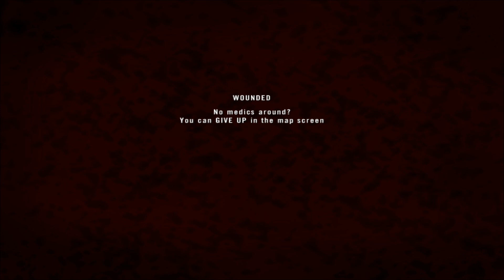Project Reality 1.1: Leftovers #4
I am the tank killing master.